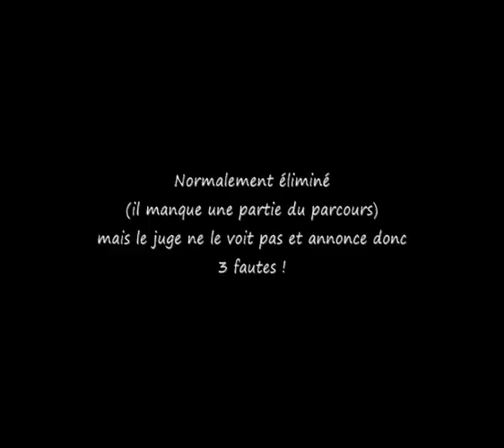Créole Nationale Elevage Berger Belge Agility